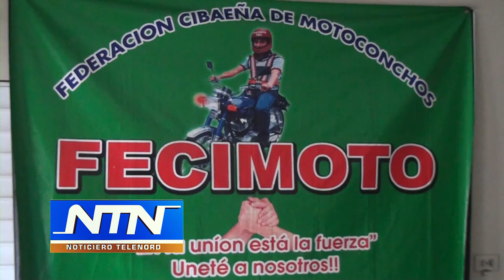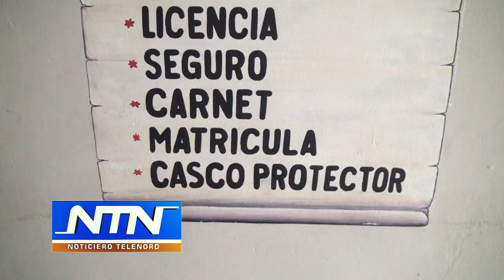FECIMOTO se desliga de atracos cometidos por personas que se hacen pasar por motoconchistas